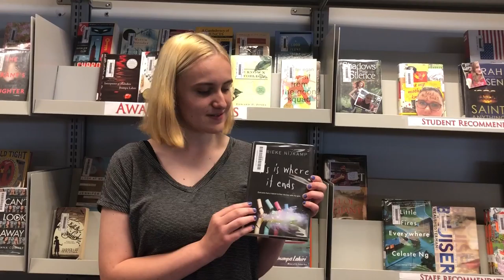This Is Where It Ends